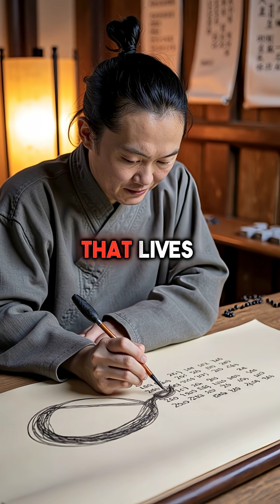Before Computers, Before Horner: The Algorithmic Genius You’ve Never Heard Of china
Qin Jiushao: The Man Who Outsmarted Europe’s Greatest Mathematicians in 1247
In 1247, while Europe still used counting rods and guesswork, Qin Jiushao, a brilliant Chinese mathematician, was quietly revolutionizing mathematics. From humble beginnings, he developed step-by-step algorithms to solve complex polynomial equations — essentially inventing what we now call Horner’s method centuries before it appeared in Europe.

Discover how this forgotten genius turned practical problems — land distribution, taxes, and engineering — into algorithmic solutions, creating a legacy that still underpins modern mathematics.

Watch as we bring to life the story of the medieval mathematician who invented algorithms, defied time, and changed how humans calculate forever.
EpicTrue tells real stories that are raw, emotional, and unforgettable. Survival, betrayal, triumph, shocking revelations, and epic human moments—brought to life with cinematic storytelling.
⚔️ If it’s true, dramatic, and epic—you’ll find it here.